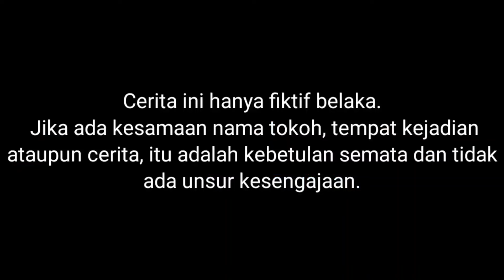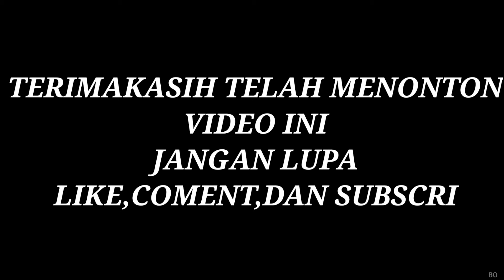SEDIH🥺, TIBA TIBA NEMU KUBURAN BONEKA SQUID GAME SETELAH JADI TEMEN KITA! | Mikael TubeHD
Semoga menghibur